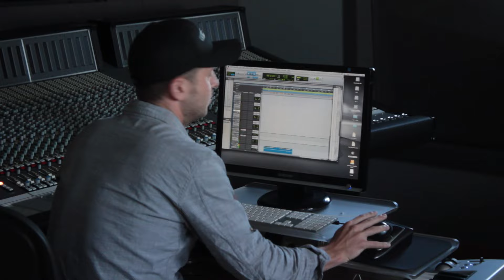OneRepublic - Something I Need (Track By Track)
Music video by OneRepublic performing Something I Need. (C) 2013 Mosley Music/Interscope Records